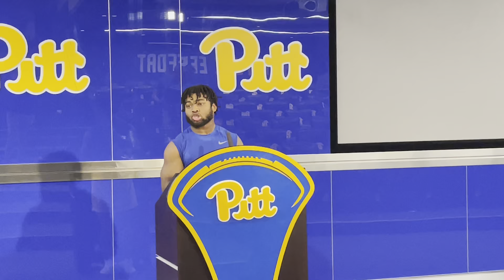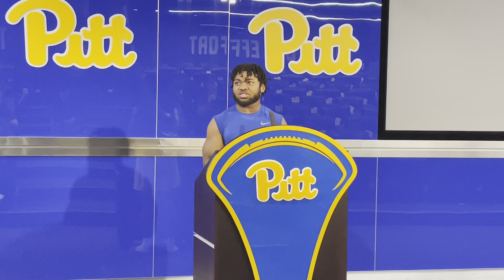Pitt RB Desmond Reid | 04/09/2024 | PSN